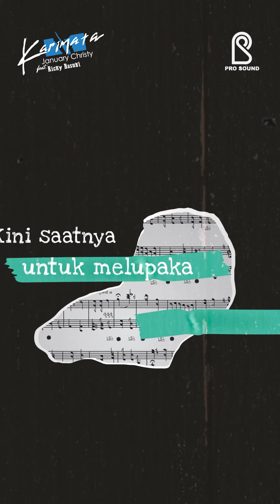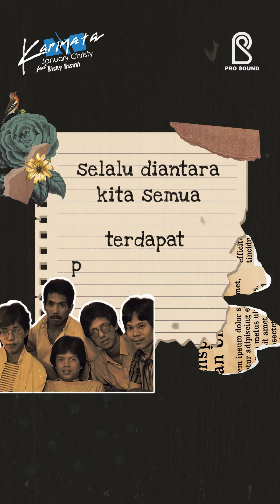Karimata, January Christy ft. Ricky Basuki - Yang Terjadi | Official Lyric Video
🎶 YANG TERJADI - KARIMATA feat. January Christy & Ricky Basuki 🎶

Temukan kembali keajaiban musik era keemasan melalui lagu "YANG TERJADI" yang dibawakan oleh grup jazz legendaris KARIMATA, kali ini berkolaborasi dengan dua bintang besar, January Christy dan Ricky Basuki. Lagu ini memadukan suara khas January Christy yang lembut dengan permainan musik Ricky Basuki yang memukau, menghadirkan harmoni sempurna dalam alunan jazz-fusion yang menenangkan sekaligus penuh energi.

🌟 Pesan Lagu: "YANG TERJADI" adalah sebuah refleksi tentang perjalanan hidup dan peristiwa-peristiwa yang telah berlalu. Melalui lirik yang mendalam, lagu ini mengajak kita untuk menerima apa yang sudah terjadi dengan hati yang lapang, dan melihat ke depan dengan penuh harapan. Perpaduan aransemen musik yang kaya dari KARIMATA dan vokal yang penuh jiwa dari January Christy memberikan kedalaman emosional yang menyentuh setiap pendengar.

Dalam lagu ini, KARIMATA menonjolkan kemampuan mereka dalam meracik musik jazz-fusion yang elegan dan berkelas. January Christy, dengan karakter vokalnya yang khas dan mendayu, serta Ricky Basuki yang memberikan nuansa kuat melalui alunan musiknya, menjadikan "YANG TERJADI" sebagai karya yang tak lekang oleh waktu.

🎧 Dengarkan sekarang dan biarkan alunan lembutnya membawa kamu merenungi setiap kenangan dan menerima apa yang telah terjadi dengan bijak.

Jangan lupa untuk LIKE, COMMENT, dan SUBSCRIBE ke channel kami, Prosound Records Official, agar kamu tidak ketinggalan rilisan-rilisan musik berkualitas dari artis-artis legendaris Indonesia seperti KARIMATA, January Christy, dan Ricky Basuki. Kami menyajikan berbagai konten eksklusif, mulai dari lagu-lagu baru hingga nostalgia hits yang akan mengisi harimu dengan inspirasi dan kedamaian.

Aktifkan juga notifikasi agar kamu selalu mendapatkan update terbaru dari Prosound Records Official. Setiap rilisan baru akan membawakan musik yang mengiringi perjalanan emosional, menghibur, sekaligus menginspirasi, seperti halnya "YANG TERJADI".